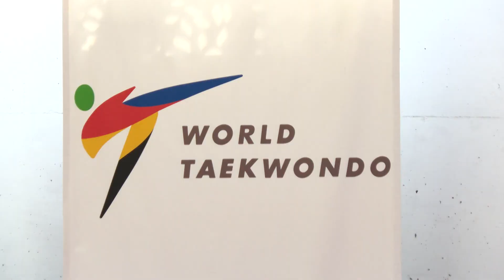Taekwondokas antioqueños buscan clasificación a Juegos Nacionales - Telemedellín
NoticiasTM TMSports | Los taekwondokas antioqueños entrenan fuertemente para el clasificatorio final de este arte marcial con miras a los Juegos Nacionales que se realizará este fin de semana en Sogamoso.